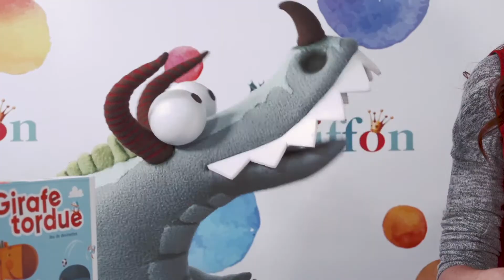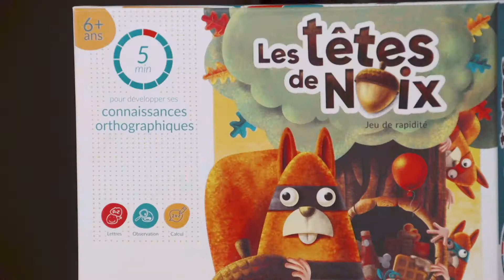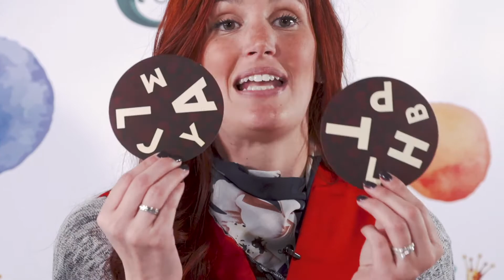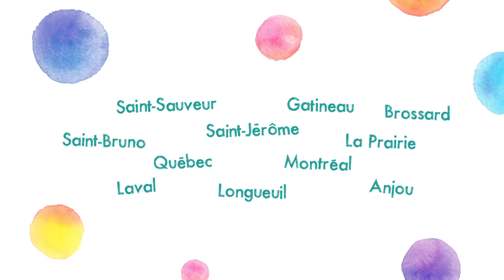Découvrez nos idées-cadeaux de jeux éducatifs québécois! | Boutique Griffon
Découvrez notre sélection de jeux éducatifs québécois!

Pour Noël, achetons local!